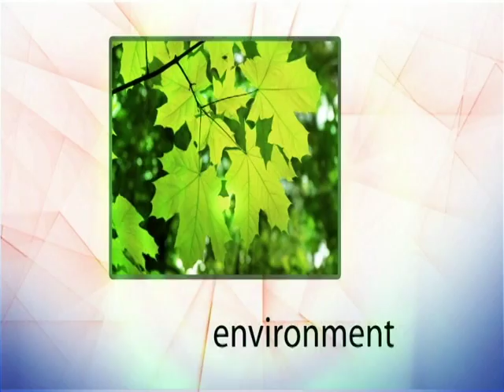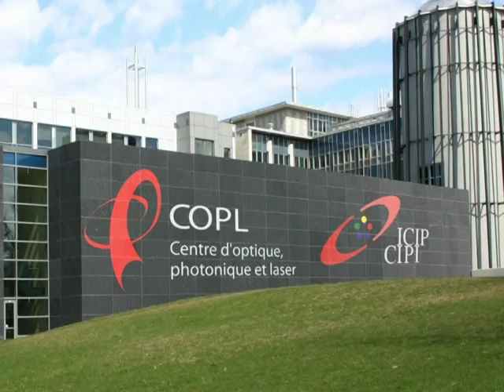Optics and photonics at Université Laval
For over 50 years now, Université Laval has trained specialists in optics and photonics. The university possesses a critical mass of researchers whose expertise covers all aspects of the field. It also boasts the only building on a university campus in Canada totally devoted to optics and photonics research. In addition to these well-equiped facilities, Laval has an experienced technical staff to support student research activities. It is therefore well-suited to provide an incomparable academic experience recognized not only in Quebec and Canada, but internationally as well.